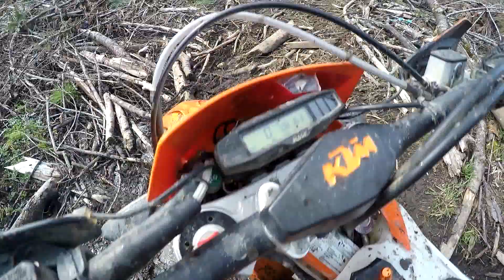2017 Crashes and Fails